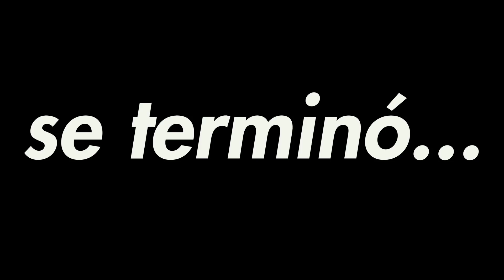5 Cosas que hacen menos atractivo a un hombre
Deberíamos de evitar y corregir estas cinco cosas en todos nosotros!

En Vivo - Todos Los Domingos 8PM

Música